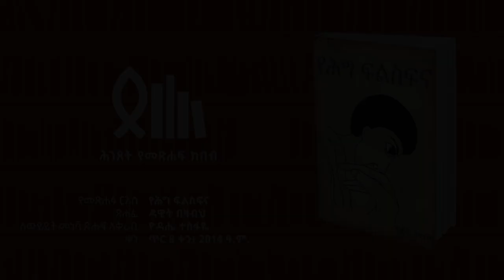"የሕግ ፍልስፍና"፦ ዳዊት በዛብህ | ለውይይት መነሻ ጽሑፍ አቅራቢ - ዮዳሔ ተስፋዬ | Hintset Book Club | ሕንጸት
በሕንጸት ክርስቲያናዊ ማኅበር፣ የጥር ወር መርሐ ግብር ለግምገማ ቀርቦ የነበረው "የሕግ ፍልስፍና" የተሰኘው መጽሐፍ  ውይይት የመጀመሪያ ክፍል እንደሚከተለው ቀርቧል፤ ይመልከቱ።